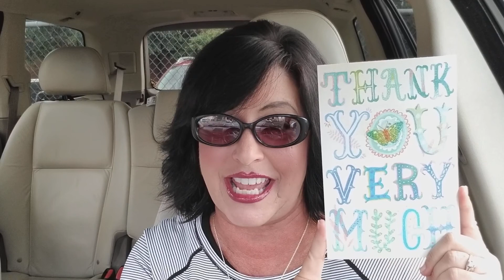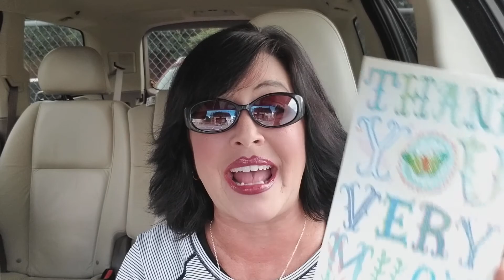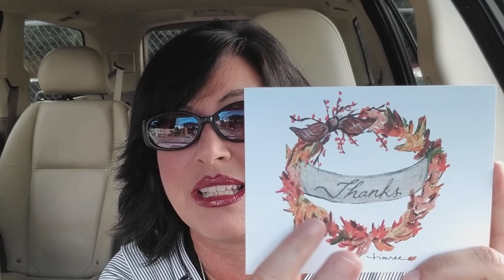THURSDAY VAL VLOG... PLEASE STAY SAFE!!! 9-7-17 Lilleybugglane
Hi Everyone! TY for stopping by!  WE ARE THINKING OF ALL THE RESIDENTS OF FLORIDA IN THE PATH OF HURRICANE IRMA and CONTINUE to keep the GULF COAST RESIDENTS in our thoughts... TY to ALL my SUBSCRIBERS for your SUPPORT of ME and our CHANNEL!